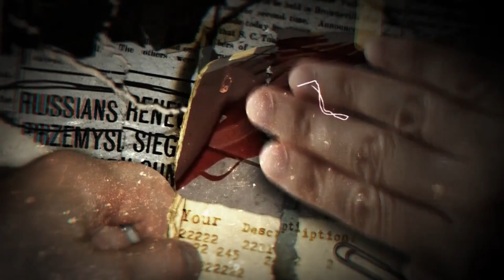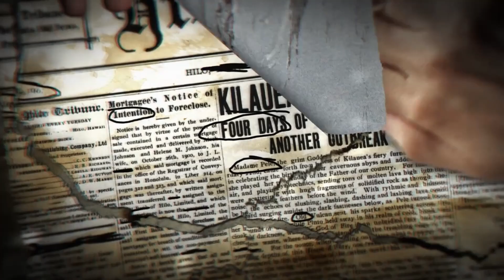Сергей Юрьевич Беньковский поздравляет "Нераскрытые преступления"